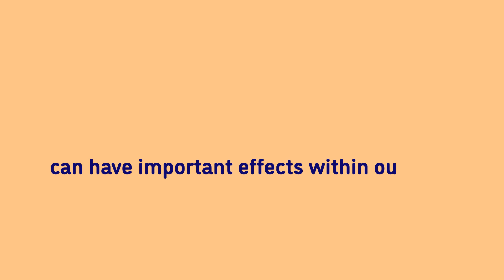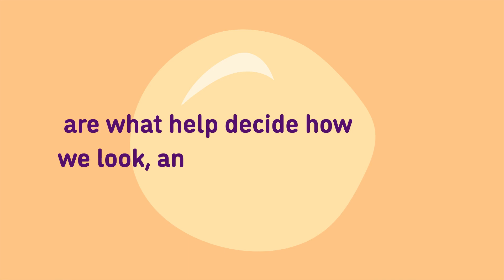What is an allele? | Animation | Minute to Understanding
Alleles genetically influence many parts of our life, such as how we look, risk factors for certain diseases, and much more. Learn all about alleles in this Minute to Understanding from The Jackson Laboratory!